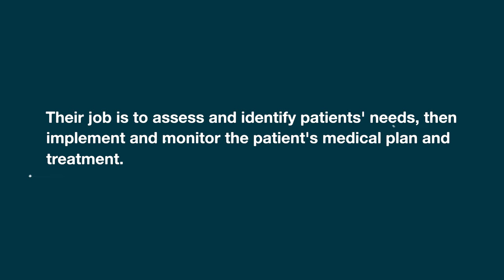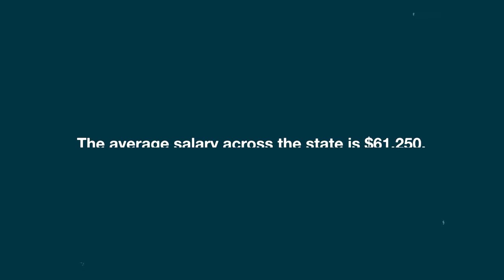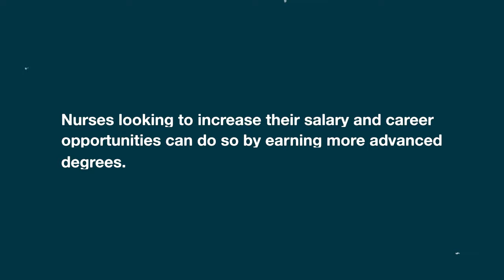Mississippi In Demand Career Highlight: Nurse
Certified Nursing Assistant to LPN to RN to BSN... one of the many paths that you can take to become a nurse. Nurses are needed in many locations- schools, military bases, research labs, medical sales, and hospitals. If you're looking to help people and be able to create your own schedule, nursing could be for you.